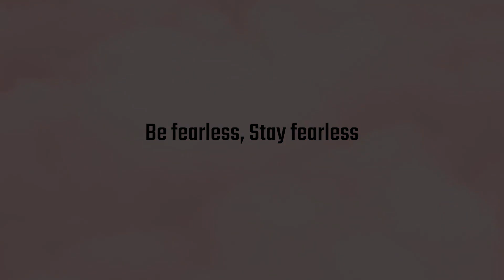LET'S TALK ABOUT SEX...HAS YOUR SEX EDUCATION BEEN EFFICIENT?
In tomorrow's episode of Fearless, we dig deeper into sex education and all the integral aspects that pertain to this very "taboo" topic. Get ready to get out of your comfort zone and challenge many things we thought were ok because they were barely topics of discussion. Se you on the next episode of Fearless.